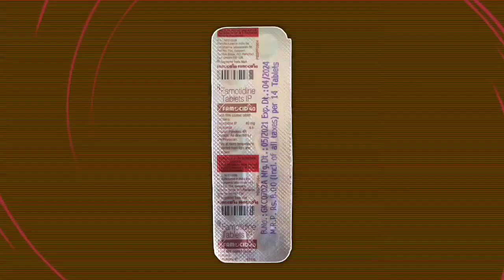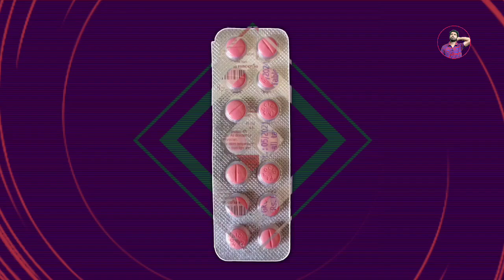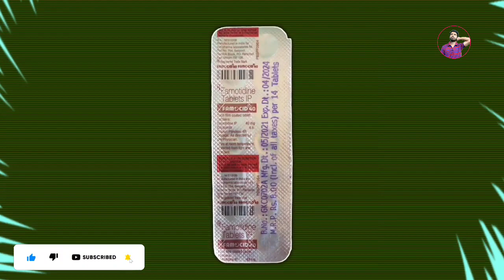Famocid-40 Tablet Bangla | Famotidine Tablets Review in Bengali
Tablet Name - Famocid-40
Composition - Famotidine Tablets IP 40mg
Manufactured by - Sun Pharma Laboratories Ltd